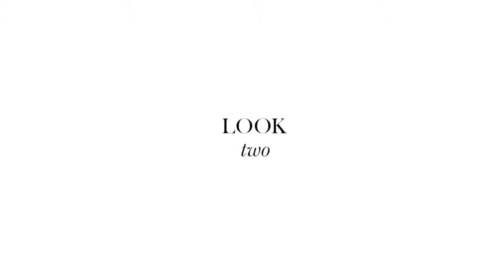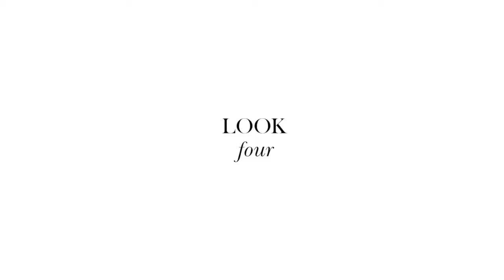Dressbarn Like Mother Like Daughter - PHILLIP BLOCH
Phillip Bloch is one of the first celebrity STYLIST, an international television personality, brand ambassador, author, actor, movie and television producer and